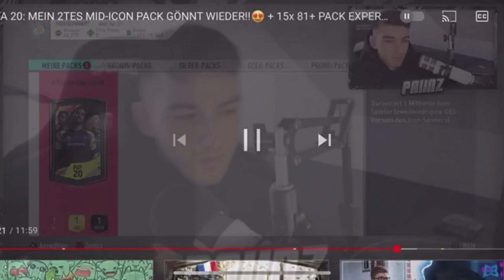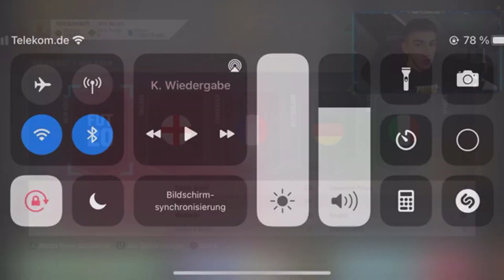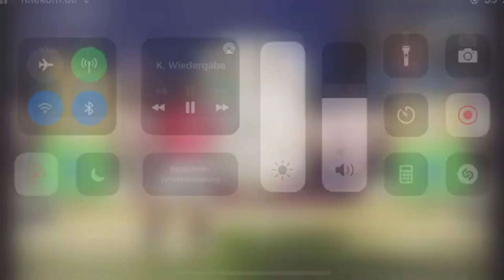FIFA 21: MEIN GARANTIERTES BASE/MID ICON PACK!🔥🧐 Lohnt sich das? + 2020 PACKLUCK JAHRESRÜCKBLICK✨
▶Wie ihr mich erreichen könnt:

►Ps4 : TheRealPaiinzYT
►Skype: TheRealPaiiNzV2